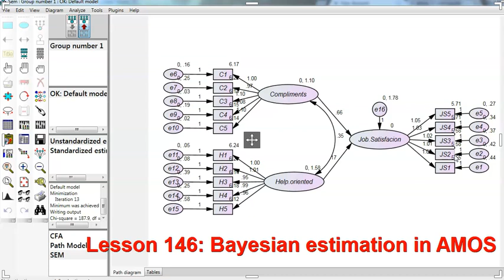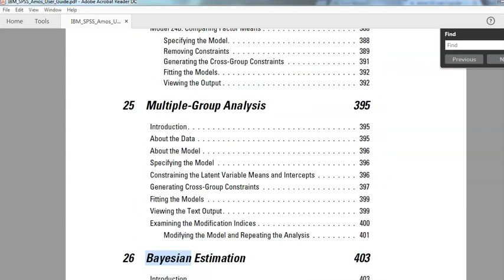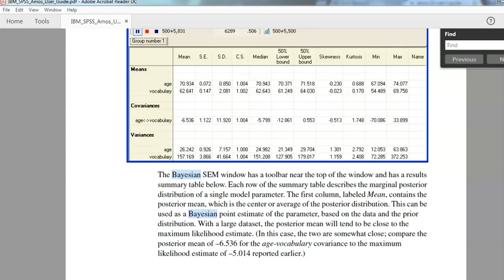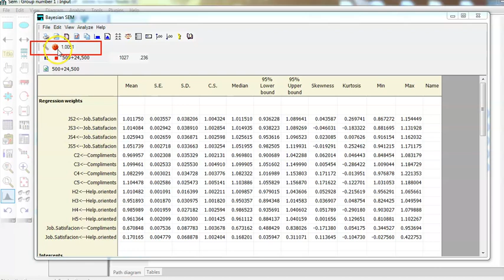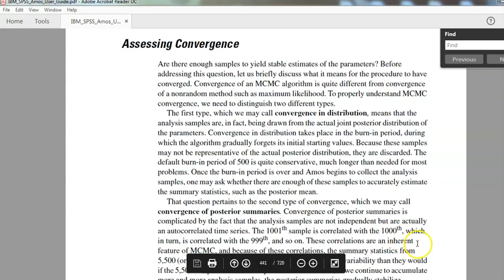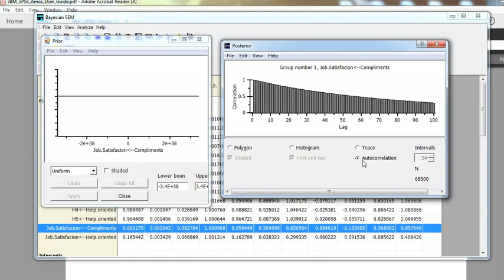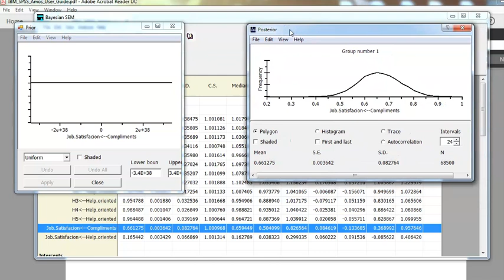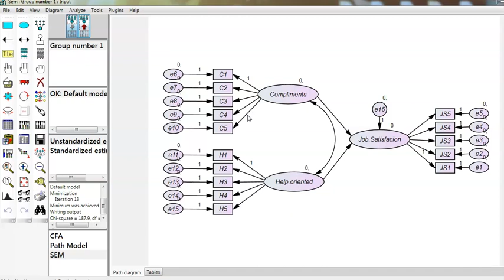Lesson 146:Bayesian Estimation for SEM in AMOS تقديرات بييز في نمذجة المعادلات الهيكلية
حصريًا باللغة العربية
15 يونيو 2020
الدرس 146
 تابع تقديرات بييز في نمذجة المعادلات الهيكلية 2
Bayesian Estimation for Structural equation modeling in AMOS 2
 زمن الفيديو / 25 دقيقة
 يوتيوب: قناة د. أسماء الميرغني
 تويتر: Dr_Asmaa1977
فيس بوك: smaa1977

طرق التواصل مع د. أسماء الميرغني:
إيميل
واتس اب
ونسعد بتواصلكم